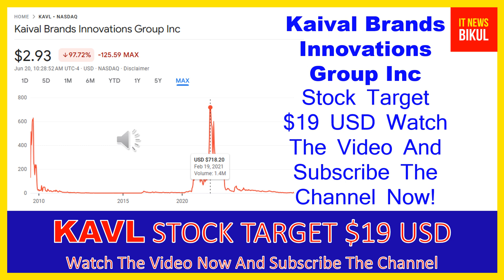KAVL Stock - Kaival Brands Innovations Group Inc Stock Breaking News Today | KAVL Stock Target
KAVL Stock - Kaival Brands Innovations Group Inc Stock Breaking News Today | KAVL Stock Price Prediction | KAVL Stock Target